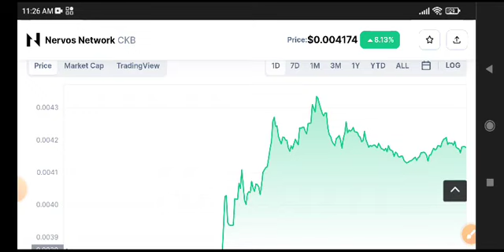CKB News Today! Nervos Network CKB Price Prediction Analysis